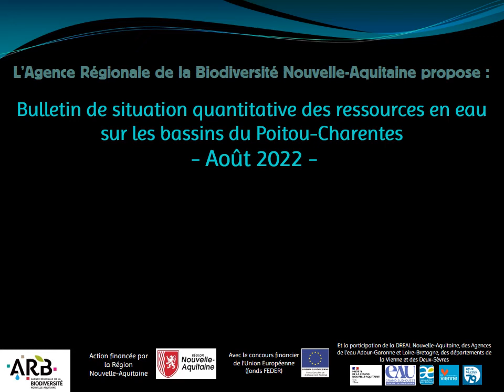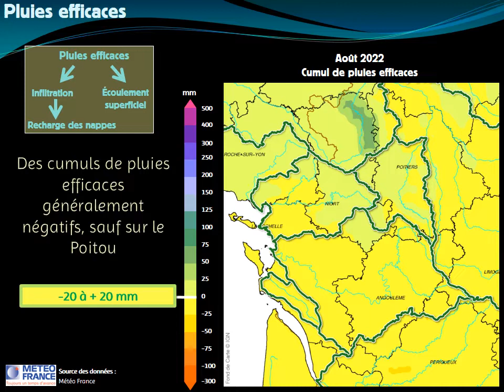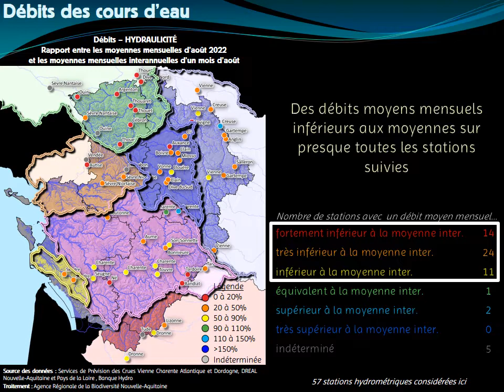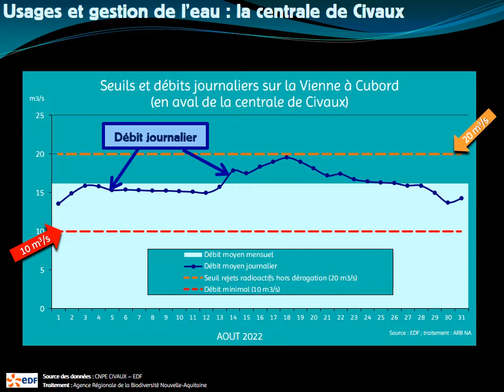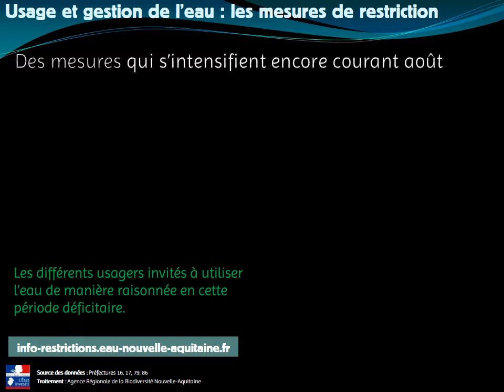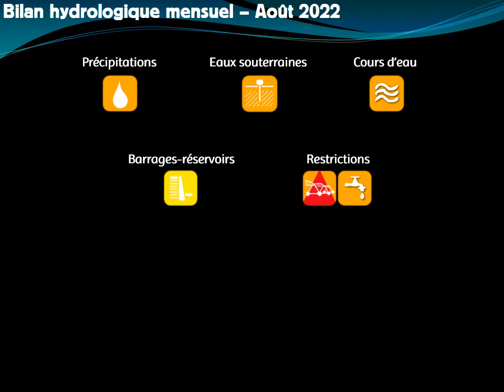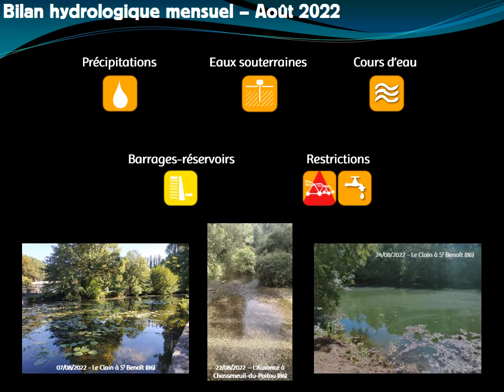Bulletin mensuel de situation hydrologique n°204 - Août 2022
La situation déficitaire vis-à-vis de l’ensemble des ressources en eau qui sévit depuis le début d’année se poursuit avec ce mois d’août, de nouveau marqué par des conditions climatiques chaudes et sèches.

Les différents relevés du niveau des nappes souterraines et des cours d’eau s’approchent de certains records historiques, notamment des années 2011 ou 2005 au cours desquelles d’importantes sécheresses avaient eu lieu.

A l’échelle picto-charentaise, août 2022 constitue par exemple le 2e mois d’août le moins favorable depuis 27 ans vis-à-vis des niveaux des nappes souterraines. Les débits des cours d’eau relevés présentent également des déficits marqués, et c’est le 1er mois d’août avec autant de petits cours d’eau sans écoulement depuis 11 ans.

Pour tenter de palier à cette situation, les restrictions des usages de l’eau se sont poursuivies et intensifiées courant août. Des mesures s’appliquent pour les usages agricoles sur presque tous les bassins de gestion du territoire ; et les usages domestiques non-prioritaires, comme le remplissage des piscines, le lavage de voitures, l’arrosage des espaces verts, des potagers ou des terrains de sport, etc. sont aussi généralement concernés par des mesures de restriction.

D’une manière générale, les différents usagers de l’eau, citoyens ou professionnels, sont invités à utiliser l’eau de manière raisonnée en cette période délicate.